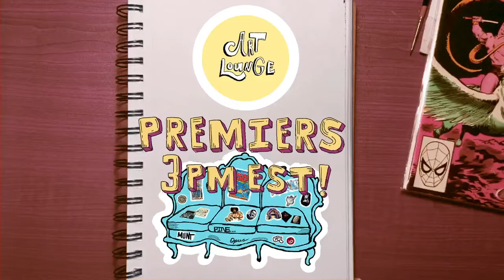Premiers Today @ 3PM EST on Twitch! Link in the description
Come hangout at the premier of Art Lounge on Twitch, and find out what it’s all about! Premiers Today at 3pm EST!